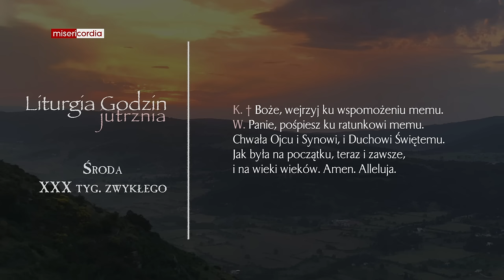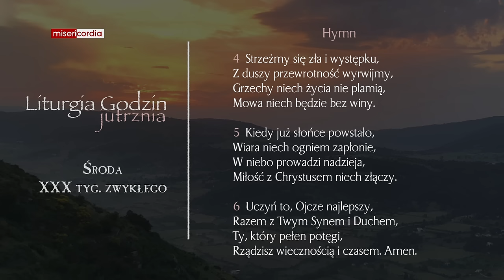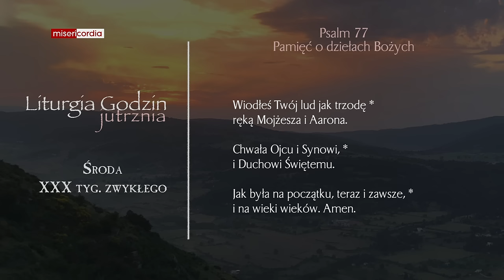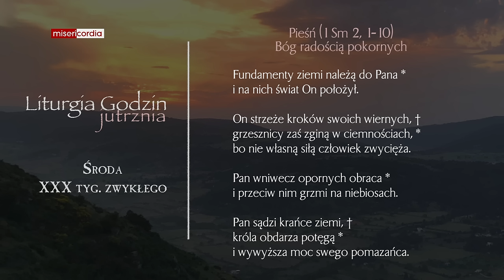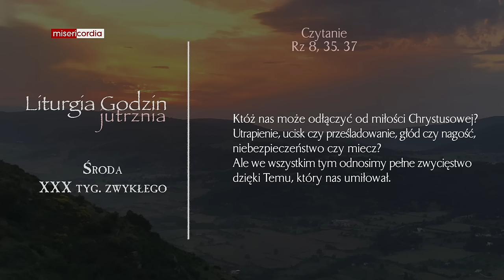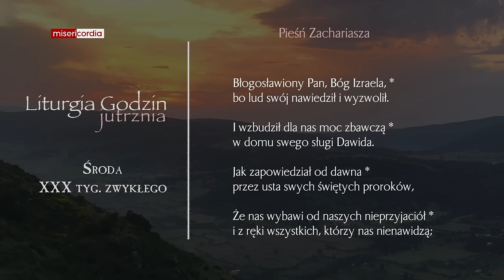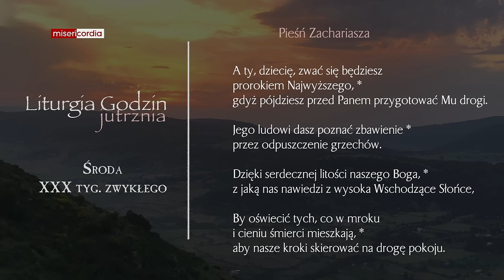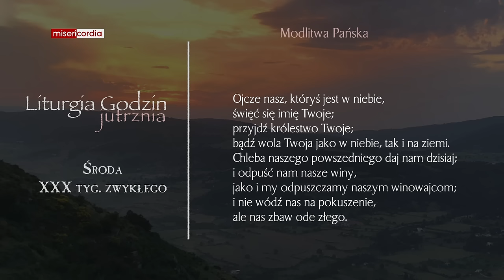Liturgia Godzin | Jutrznia | Środa, XXX tyg. zwykłego